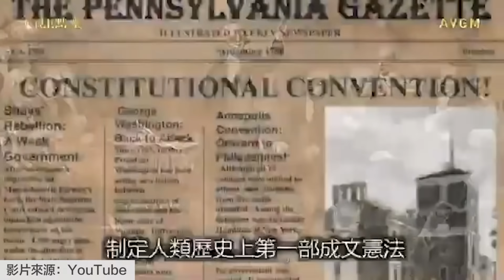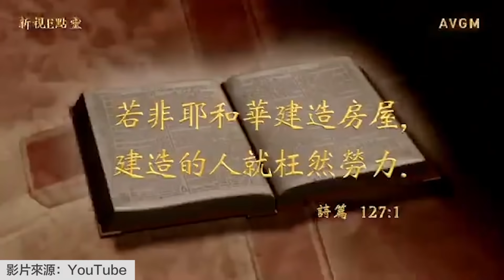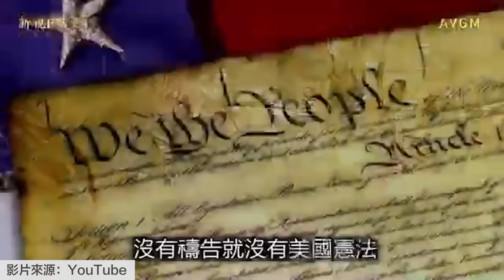2020_09_20 起來!與神一同掌權(二) | 江秀琴 牧師